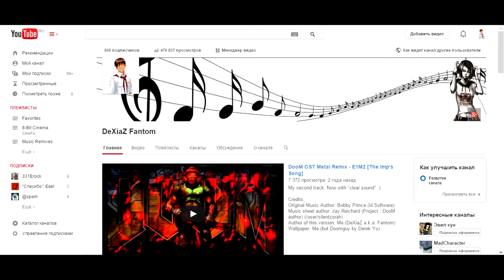666 Subs Special - Demons on the Prowl Orchestra [Doom PRCP E1M7]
Ok, I'm working on Final Doom Orchestra, and this project also includes tracks from Plutonia Revisited and Plutonia 2.

So, this is a "Demons on the Prowl" by PRIMEVAL from Plutonia Revisited - rearrangement of "Demons on the Prey" (Doom E1M7) theme.

Hope you like it! And thanks to you, guys and girls! I'm really appreciate it!